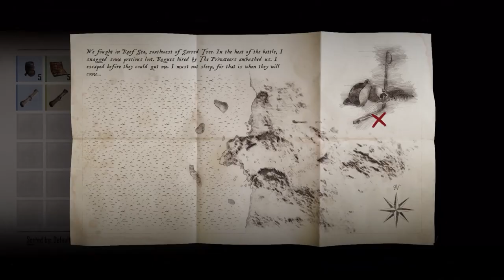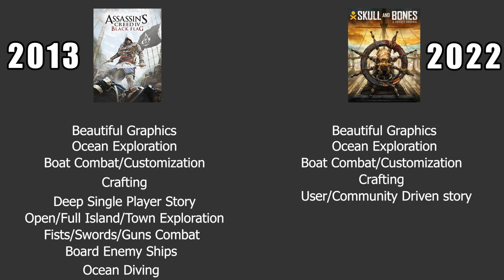Ubisoft Skull and Bones is a JOKE - A Ubisoft Game Delay Nightmare - DON'T BUY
Ubisoft's new game Skull and Bones is being released November 8 2022. This is a much anticipated Assassin's Creed Black Flag continuation (unofficially). Skull and Bones is charging FULL PRICE $70 for this game that also has a battle pass! Skull and Bones has great graphics and ship combat but literally nothing else to give it anything to extend your play time. Players will be bored before they hit the 30 hour mark playing this game. Assassins Creed Black Flag has more features and is a better game than Skull and Bones and it was released in 2013!!

I will not be purchasing this game, throwing your money into a firepit would be more entertaining and at least give you some heat. Do NOT buy this game!

Is this worth $60-$70?

⭐Live Streaming⭐
I stream here on YouTube and Twitch at the same time -

⭐Memberships  - $1 a month - Early and Ad-Free Access to Videos ⭐

⭐Join The Prefessional Community Discord⭐
Chat and chill, stay updated on official WoW news, elevate your gameplay, or just lurk! Completely revamped server!!

The strongest coffee you can get and the taste is out of this world!
This is the coffee I drink every day and on stream, it keeps me alert and focused while raiding!

⭐DragonFlight Season 3 Goals⭐
DK Tank
AOTC
2.5k Mythic Rating

Druid Healer
2k Mythic Rating

Mage
Max level
1k Mythic Rating

⭐DragonFlight Season 2 Goals⭐
DK Tank
AOTC ✅
2k+ Mythic Rating ✅

Druid Healer
Max level ✅
(additional) 1k Mythic Rating ✅

⭐My Gear! What I use and what I suggest!⭐
Mouse - Razer Basilisk
Mousepad - SteelSeries QcK DeskPad
Keyboard - SteelSeries Apex 9 TKL
Headset - HyperX Cloud Alpha S Wireless

⭐ Newest Tipper: ⭐
⭐ Newest Member: Brad Butler - The Triple B Club⭐

00:00 Intro and Why is There Hype
00:41 Black Flag Explanation
01:38 Skull Bones Announced
02:10 Feelings After Showcase
02:32 Price and BattlePass
03:10 Does it a Have Story?
04:14 What Are We Doing Ingame?
05:09 What About Progression?
06:47 What About Land Exploration??
08:49 Boat Cosmetics?
10:32 Boat Combat?
12:24 Final Thoughts
14:14 Black Flag vs Skull & Bones
15:28 Outro
15:53 Black Flag Gameplay
16:50 Skull & Bones Gameplay
18:09 Black Flag Boarding EPIC